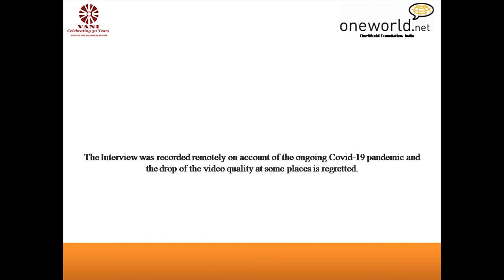Shri Binoy Acharya- Founder, UNNATI